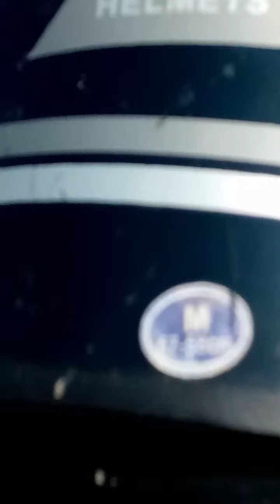best way cement limited